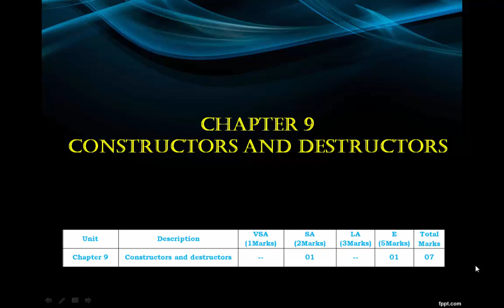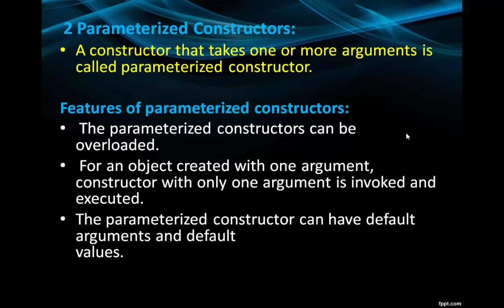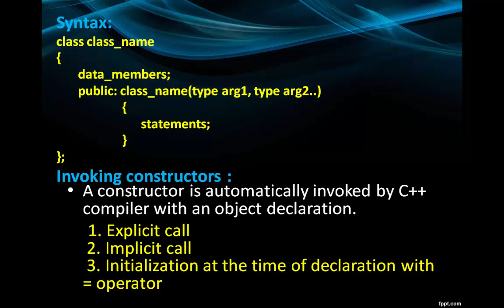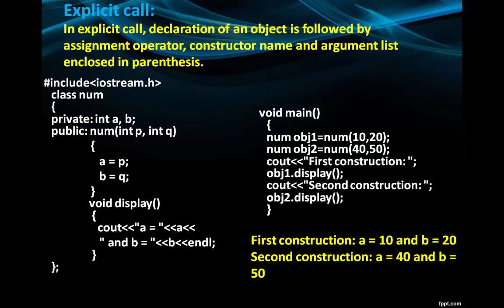Parameterised Constructor(Explicit Call)